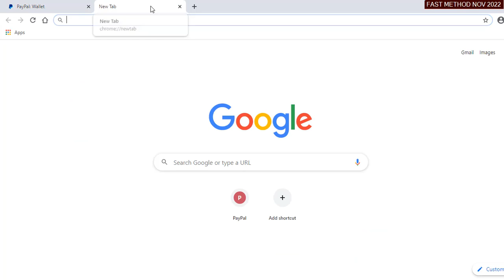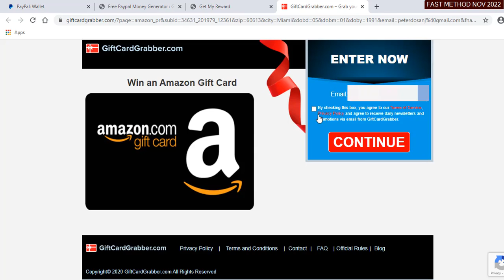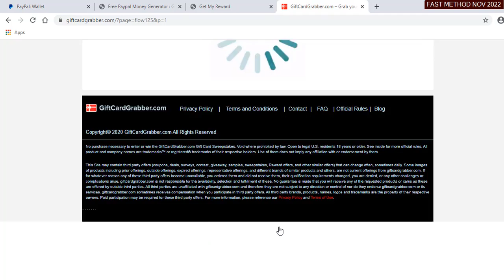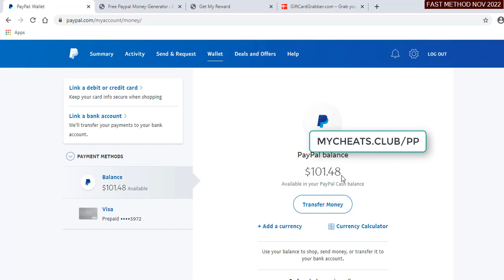Free Paypal Money Generator 💰 Fast Paypal Money Adder ✅ Android iOS Windows MAC ✅ 29 Nov 2022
What's up guys, today I'll show you new method to get PayPal free money 2022. I started using this website around one month ago so now I'm sure that it's best way on how to make money online 2022 ever! All you have to do for make money online fast is watch my video and right after that you can start earn PayPal money. I searched for online hustle for long long time and I'm very happy now cause this website is exactly what I tried to find. Maybe some of you guys used to earn money online in money making apps 2022, if so then it would be easy for you to figure out how to use this website. On this website we can complete very high-paying offers and easily get free PayPal money 2022 from here.